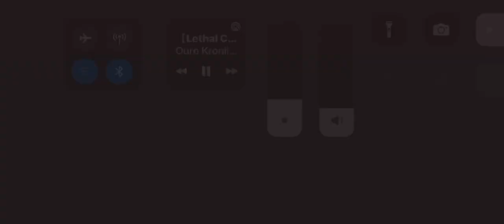Kronii and Biboo vibing while Kaela dies